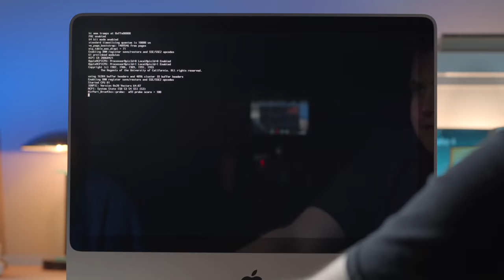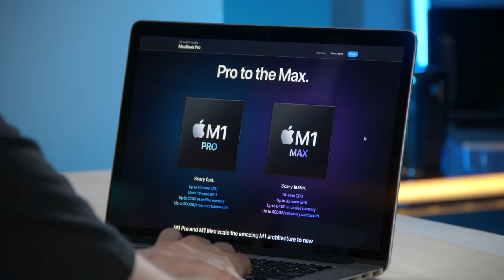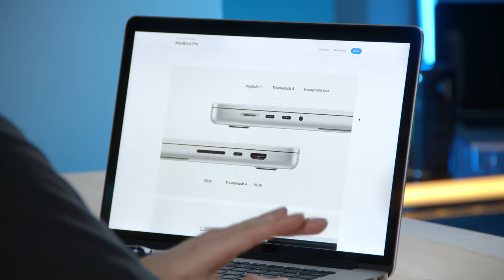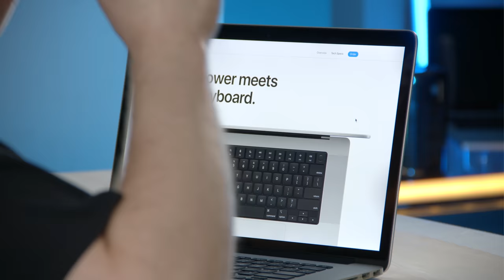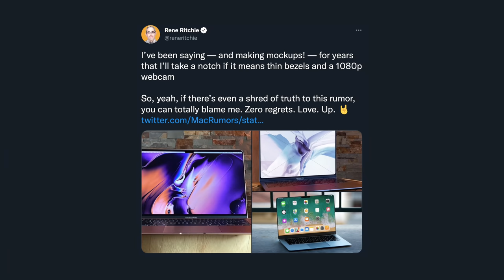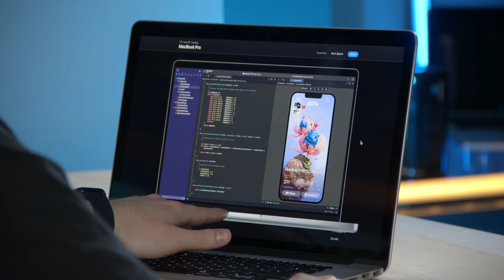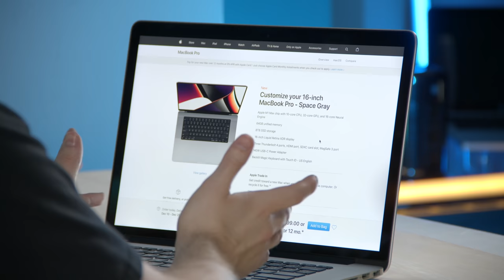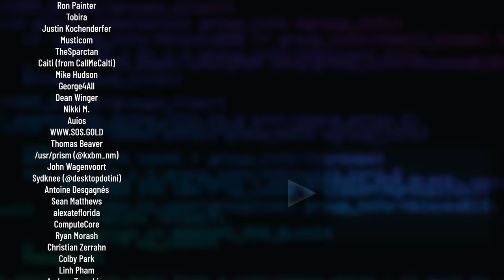The New MacBook Pro Has a NOTCH (Let's Talk) - Krazy Ken's Tech Misadventures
Apple's new 2021 MacBook Pro has an all-new design, new (old) features, and a… NOTCH?! Is that gonna be a problem? Let's talk…

⭐️ Patrons got to see this episode early! They also got behind-the-scenes access, Discord VIP access, and their names in the credits! Pledge now to get those awesome perks, and help fund the future of the Computer Clan!

0:00 Introduction
0:47 Overview and Specs
2:15 New (and Returning) Features!
3:03 New Keyboard (No More Touch Bar!)
3:36 Visual Design Changes
4:45 Bad-Ass New Display
5:31 The Notch (The Elephant in the Room)
7:50 And the Rest!